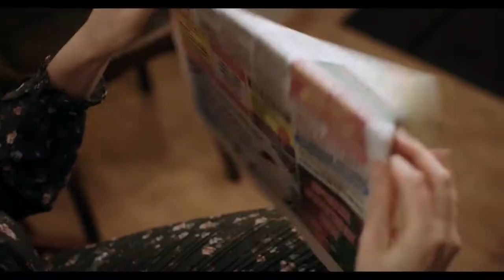Здравствуй, Дедушка Мороз! 💢 Трейлер 💢 2021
Московского журналиста отправляют готовить репортаж о работе дедов морозов в новогоднюю ночь. Облачившись в костюм и бороду главного новогоднего волшебника, он попадает домой к мальчику Саше, которому обещает исполнить его желание — вернуть папу.

Страна: Россия
Год: 2021
Жанр: семейный комедия

Премьера (РФ): 9 декабря 2021
Телеканал: KION